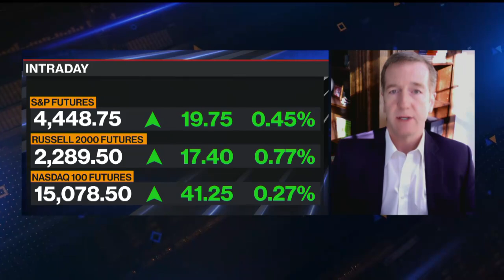Morgan Stanley's Wilson Expects 2022 to Be 'a Lot Tougher'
Morgan Stanley's Chief U.S. Equity Strategist Mike Wilson says macroeconomic conditions will be "a lot tougher" next year and expects a volatile environment for markets. He speaks during an interview with Bloomberg's Jonathan Ferro on "Bloomberg The Open."